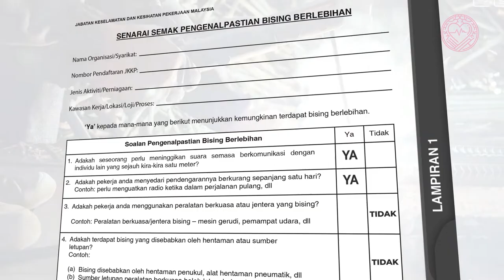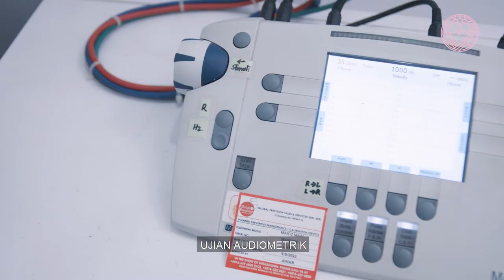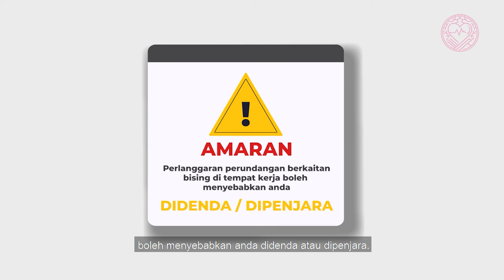Video 4 - Do’s and Don’t’s To Noise In The Workplace (Sarikata Bahasa Malaysia)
[OSHMP25]

Teras Strategi 4 - Program 3 - ISU KEBISINGAN DI TEMPAT KERJA

Video ini merupakan siri Isu Kebisingan Di Tempat Kerja dalam meningkatkan kefahaman dan memberikan maklumat kepada majikan juga pekerja berhubung isu kebisingan dan cabaran kesihatan pekerjaan di tempat kerja.

Video ini tidak mendedahkan sebarang situasi sebenar dan tidak mempunyai kaitan dengan mana-mana pihak, lokasi atau masa. Maklumat yang dipaparkan adalah sebagai rujukan dan tertakluk kepada situasi semasa.